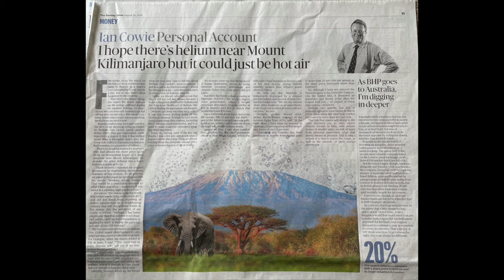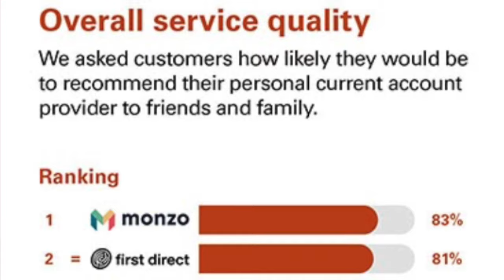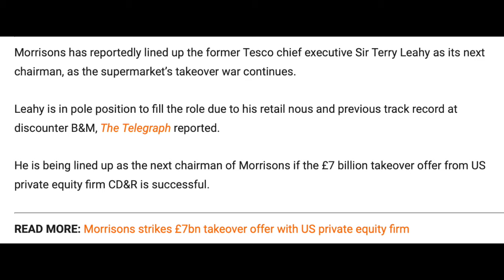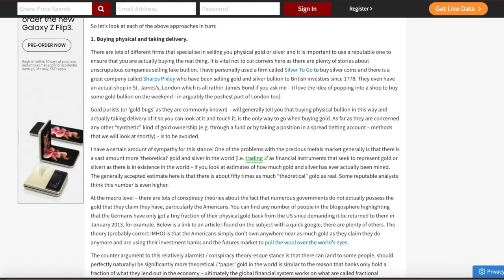What's Hot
Just because it's on social media doesn't mean it's true.  Monzo is in IPO denial, investment management companies are wondering if they're next, Helium One investors are asking 'what next'  and Sainsbury's calling card is full.  Sarah talks takeovers, helium, IPO's and gold.